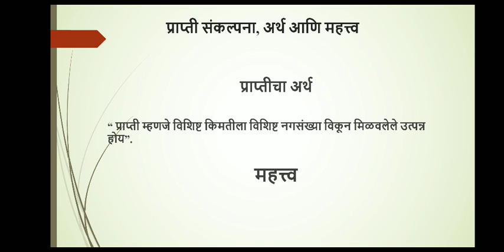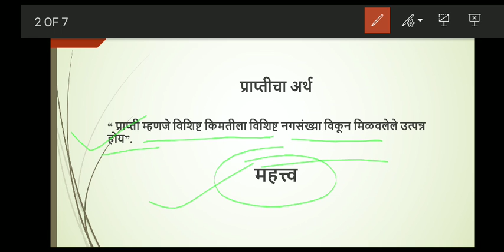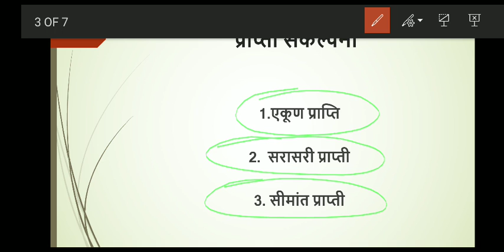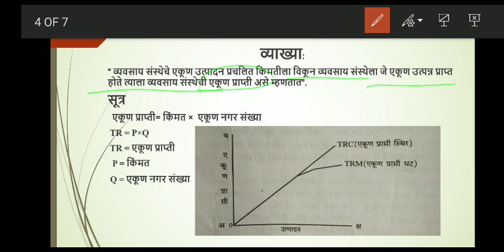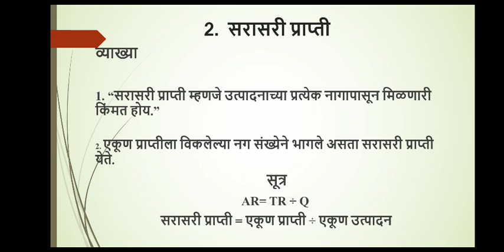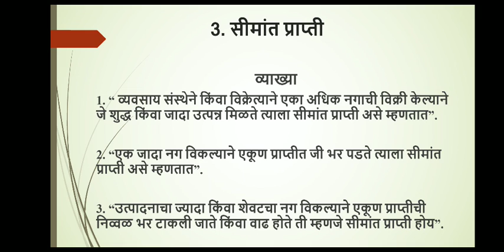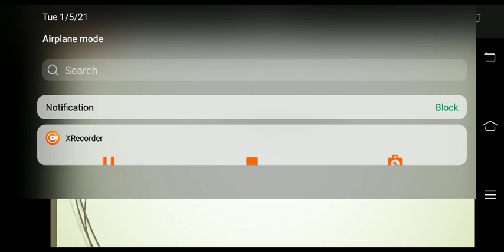F.Y.B.COM प्राप्तीच्या संकल्पना, अर्थ आणि महत्त्व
F.Y.B.COM व्यवसायिक अर्थशास्त्र (सूक्ष्म)